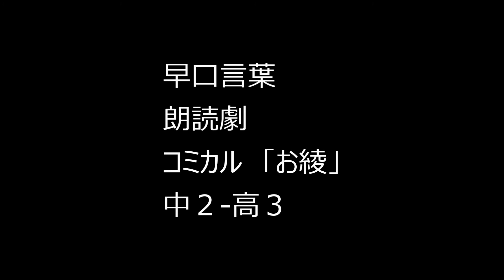【早口言葉劇】コミカル「お綾」中2-高3｜こどもアニメ声優教室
中2,高1,高3による早口言葉満載のコミカル朗読劇です。
新型コロナによる緊急事態宣言の為、オンライン収録です。
‹入会・体験随時受付中›
こどもアニメ声優教室→
3歳から美しい発声！大きな声で、元気良く、アクション！
声は第一印象です。
発声や話し方で人は変わります。
体を動かしながら、美しい発声・発音・言葉を楽しく覚えます。
変身したい人から声優志望まで！